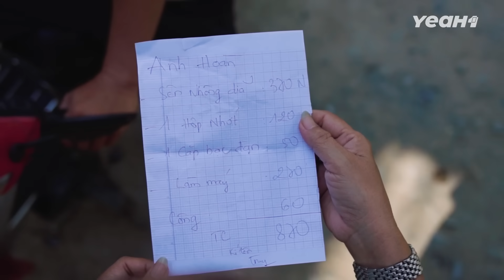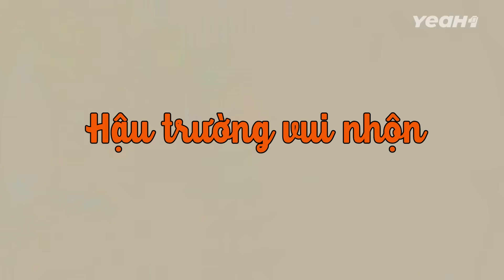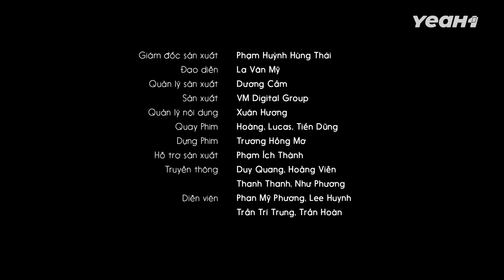Ăn Chặn 500k Của Vợ Và Cái Kết Ê Chề !!! BA KHÍA